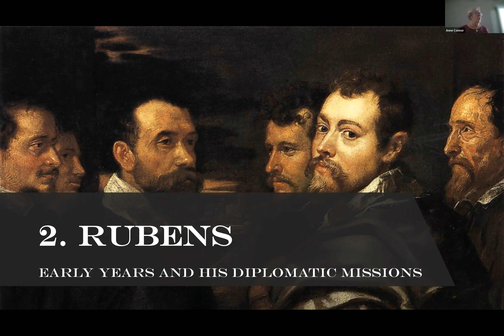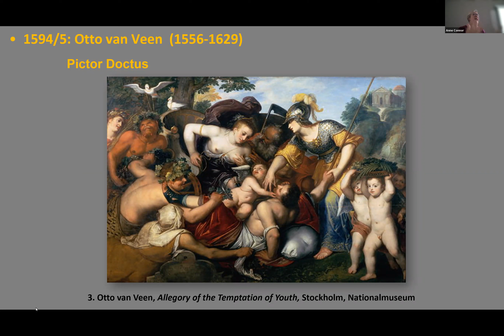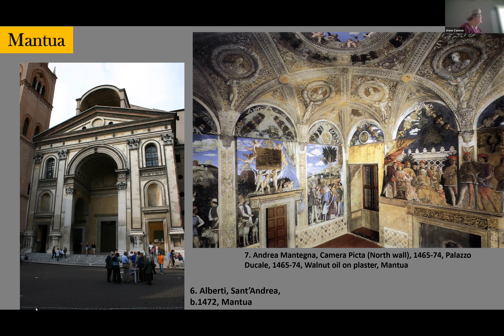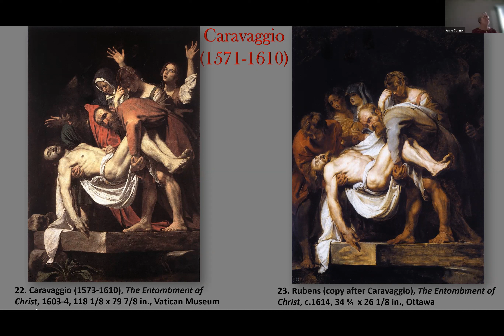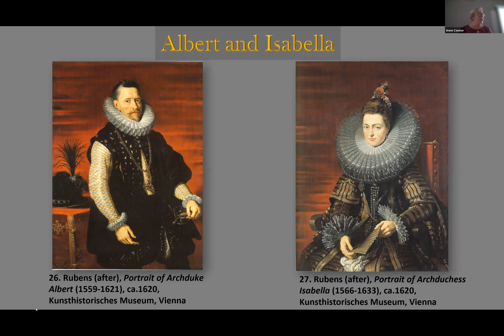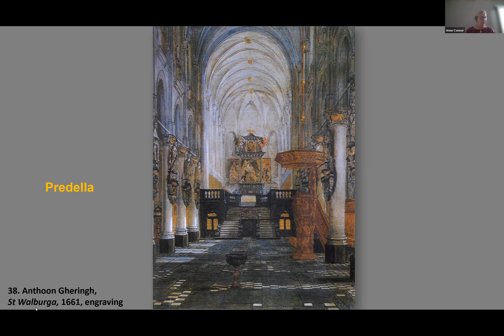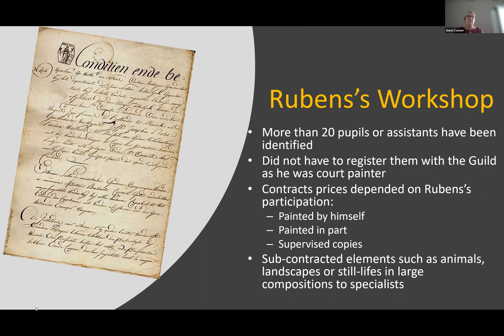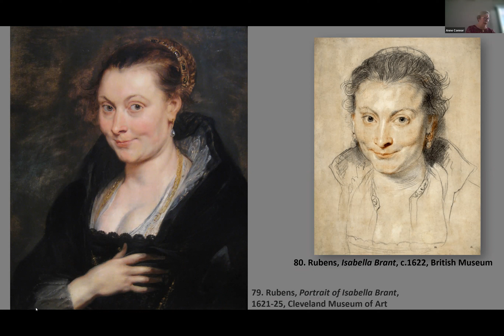Anne Connor Lecture: Rubens' Early Years and His Diplomatic Missions 2022 Sept 20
Seventeenth Century Art in Northern Europe

The focus of this series is to examine the Flemish and Dutch visual culture of the seventeenth century, to study major monuments and artists, such as Rubens, Rembrandt, and Vermeer, as well as the development of still life, genre, and landscape painting.  In addition, the course will also look at collaboration in painting, the tradition of collecting in Flanders and The Netherlands, cabinet paintings, paintings by women artists, and the multicultural aspects of art production.  As often requested by Studio Art students, it will also investigate some of technical aspects of Rubens and Rembrandt (support preparation, pigments, painting method).